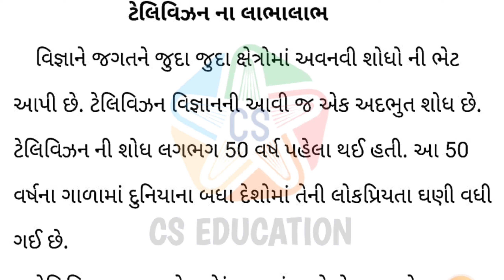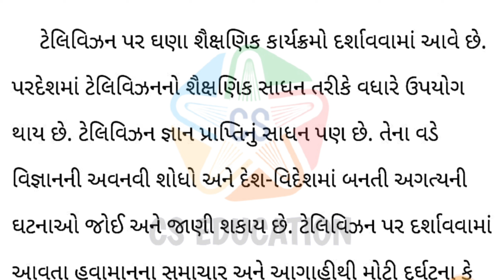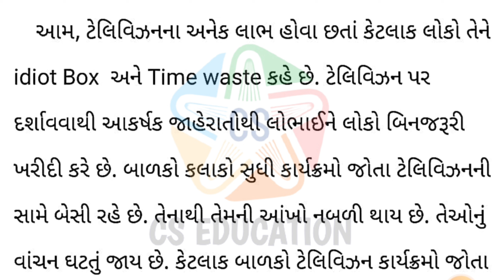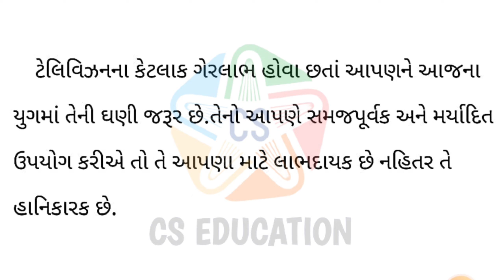Television essay || ટેલિવિઝન ના લાભાલાભ || ગુજરાતી નિબંધ || cs education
👉તા.06/08/2022 ના રોજ લેવાયેલ એકમ કસોટી ની પ્રશ્નબેંક નું સંપુર્ણ અને સચોટ સોલ્યુશન